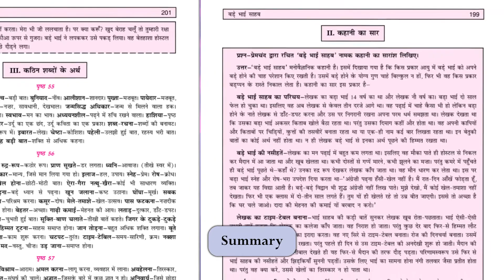Golden Hindi Class 10th Course (B) | Hindi Reference Book For Class 10 | NCERT Based Hindi 10th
Salient Features of the Bestselling Reference Book of Hindi Course-B for Class X:

•    Based on the latest syllabus of CBSE
•    Important Examination Oriented Questions
     * Reading * Writing * Grammar
•    Summary & Word Notes in simple language of each chapter
•    Solved NCERT Exercises and Paragraph Based Questions with Answers of Kshitij–Bhag-2
•    Full Solution of Kritika–Bhag-2
•    Short/Long Answer Type Questions
•    Includes Solved Previous Years CBSE Questions
•    Objective Type Question Bank (With Answers)
•    MCQs
•    Unseen Passage Based Questions

𝗖𝗛𝗢𝗢𝗦𝗘 𝗧𝗛𝗘 𝗕𝗘𝗦𝗧-𝗟𝗘𝗔𝗩𝗘 𝗧𝗛𝗘 𝗥𝗘𝗦𝗧
𝗕𝗨𝗬 𝗚𝗢𝗟𝗗𝗘𝗡 𝗕𝗢𝗢𝗞𝗦 𝗡𝗢𝗪 𝗙𝗢𝗥 𝗔 𝗚𝗢𝗟𝗗𝗘𝗡 𝗙𝗨𝗧𝗨𝗥𝗘 🏆

Specialty of the Golden Books are:

•   The Golden Books are written in sweet, simple and idiomatic language
•   The Golden Books contain all the expected questions likely to be set in the examination
•   The Golden are a boon for the weak, the mediocre and intelligent students alike
•   The Golden suit all the pockets and serve the triple purpose of Textbooks, Reference Books and Examination Papers—All in One

Class X

OTHER GOLDEN BOOKS VIDEO LINKS